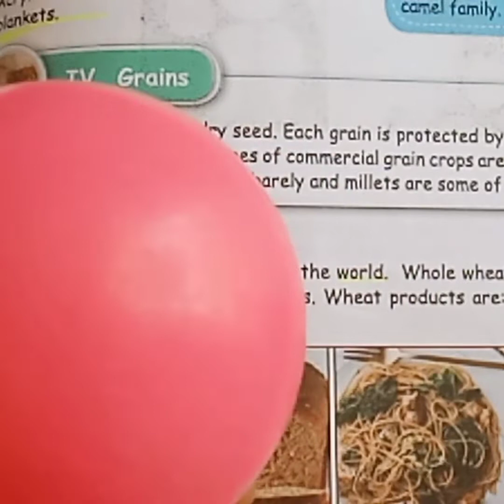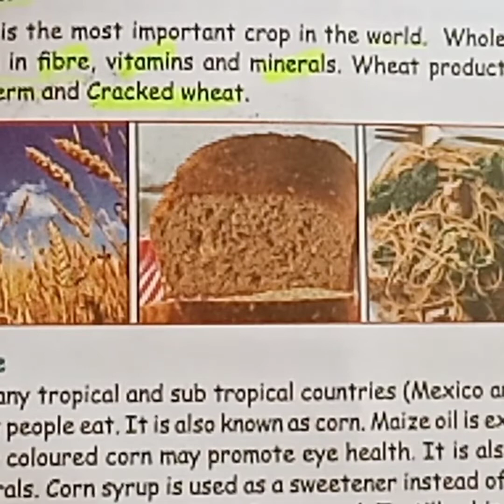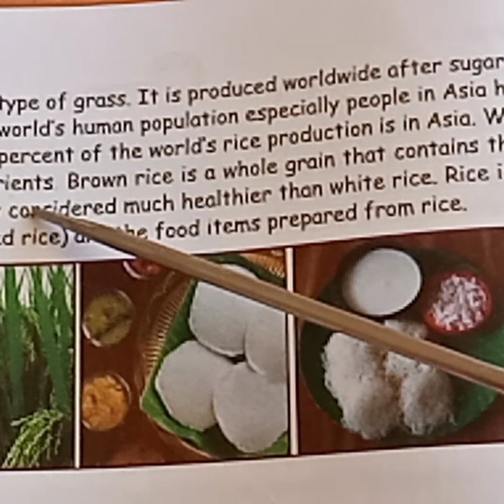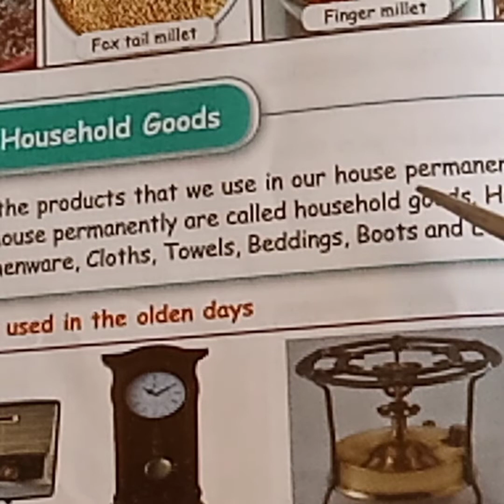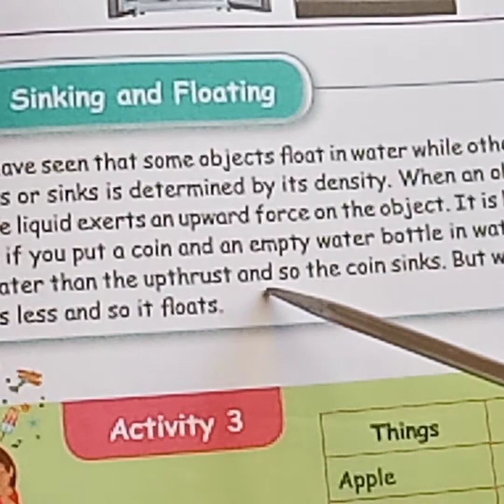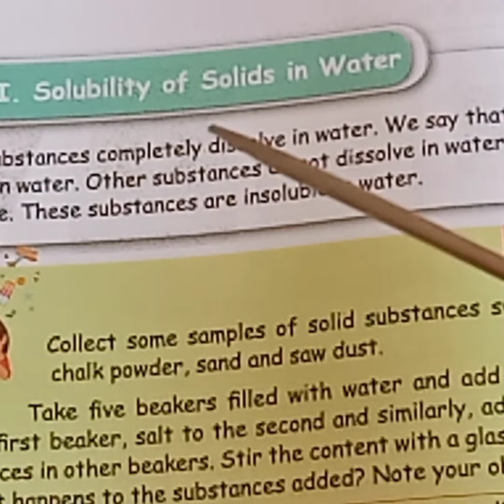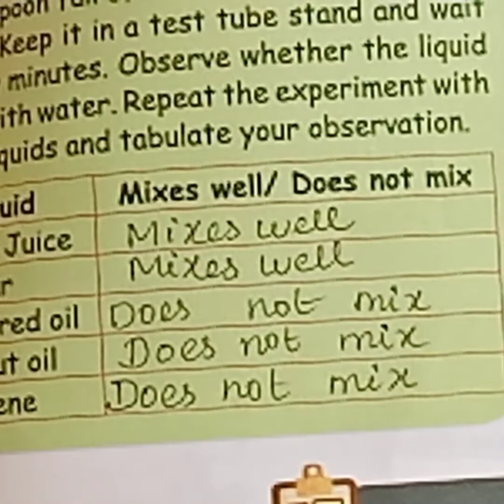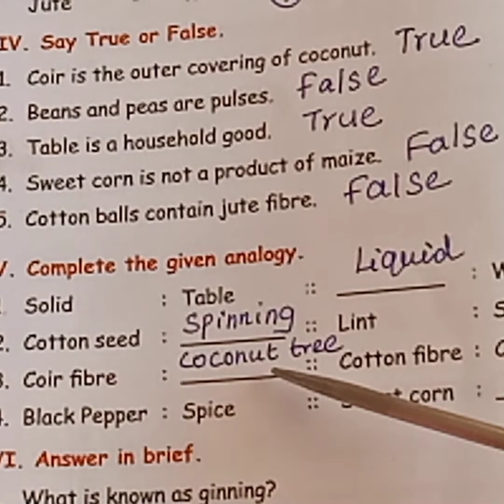5th science Lesson 2 Matter and Materials Part 2 English and Tamil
5th science Lesson 2 Matter and Materials Part 2 English and Tamil. This video is currently uploaded for Samacheer Kalvi with experiment and practicals. It is also available in Google Chrome also.